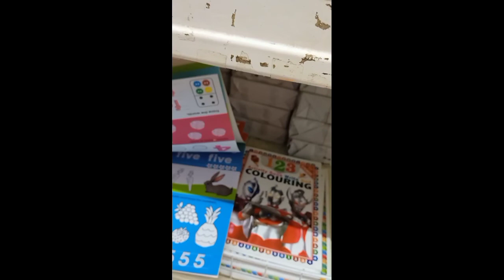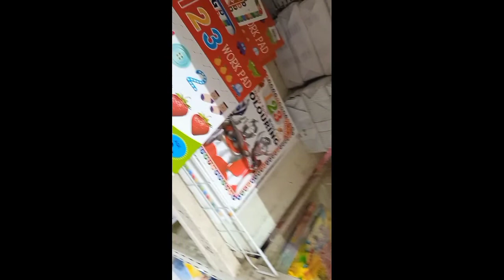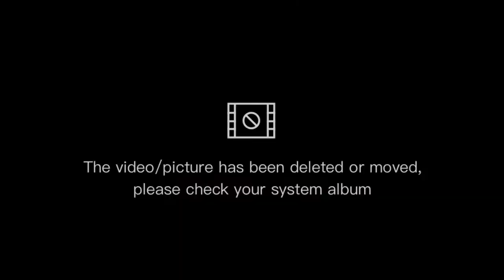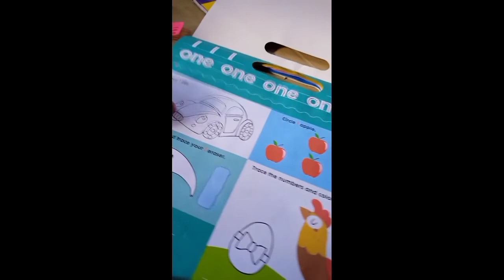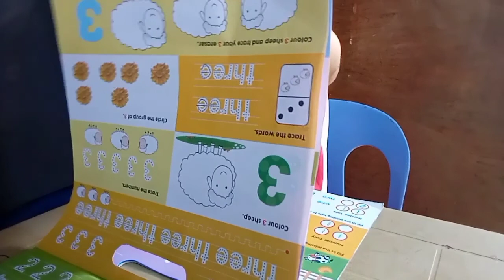Naisahan naman tayo palpak ang lakad natin+ daming laruan magustuhan kaya ni Maymay ito binili ko?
surprisepasalubong workpadatkitchentoys ATE MAYDEN

THANKS FOR ALWAYS BE THERE MGA ATE ,MGA KAIBIGAN...SA INYONG SUPORTA AT PAGMAMAHAL AKO'Y LUBOS NAGPAPASALAMAT SA WALANG SAWANG PAG-AANTAY SA MGA VIDEOS NATIN ALL THE TIME KAHIT MINSAN LANG TAYO MAKAPAG-UP DUE TO CIRCUMSTANCES NA HINDI NATIN MAPIPIGILAN..

PLEASE KEEP ON SUPPORTING THESE PAGES NATIN MGA KAIBIGAN MGA ATE...

MY HUBBY FBPAGE AND YT CHANNEL:

FBPAGE: YOKS THE FISHING VLOG